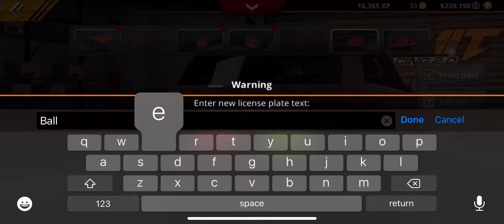No limit drag racing 2 trackhawk build